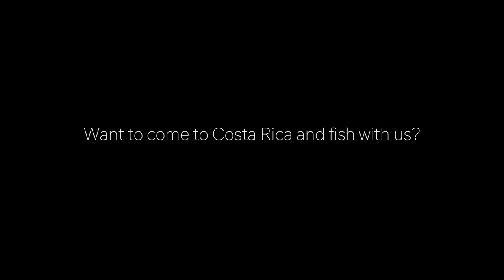MACHACÓN: SUP Fishing Machaca in Costa Rica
We took the BOTE HD INFLATABLES down one of our favorite rivers here in Costa Rica and landed some big machaca!